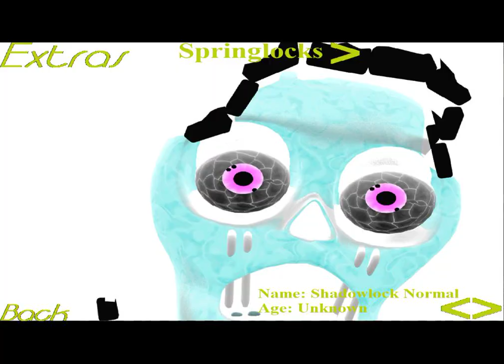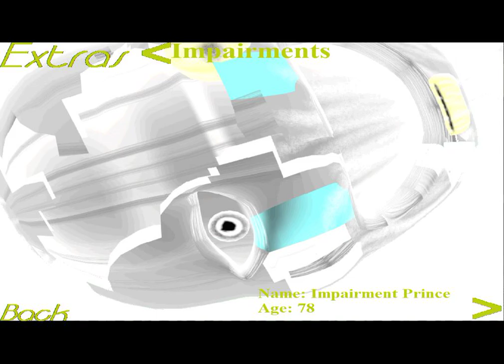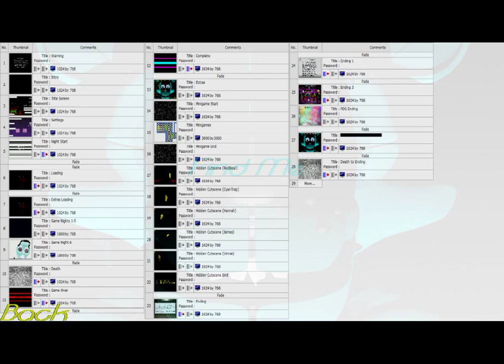Five Nights At Gipsy's 3:The Springlocks Extras